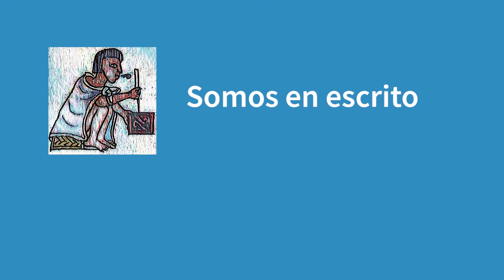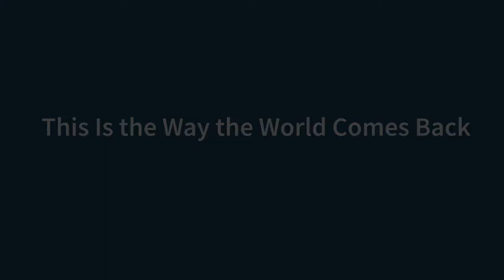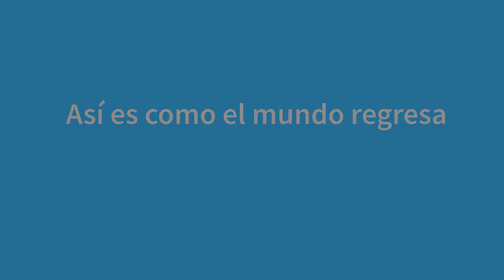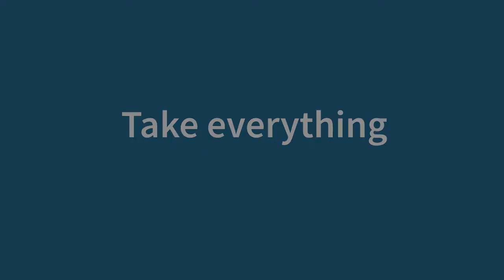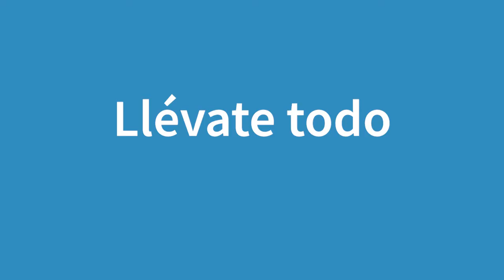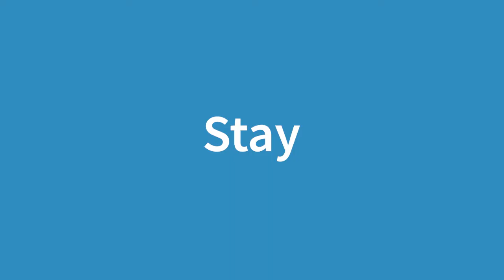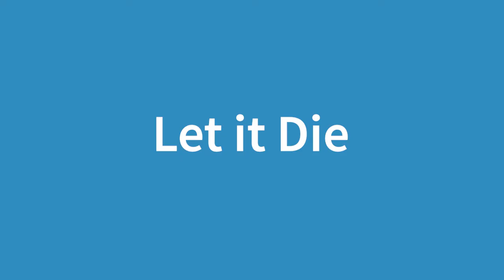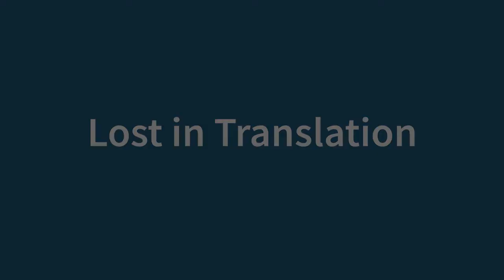Sasha Reiter and Isaac Goldemberg perform September 2020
Sasha Reiter and Isaac Goldemberg perform poetry in English and Spanish from Choreographed in Uniform Distress/Coreografiados en uniforme zozobra.

Ode to Butterflies 00:07
Oda a las mariposas 01:20

This Is the Way the World Comes Back 02:47
Así es como el mundo regresa 04:30

Man of War 06:24
Hombre de Guerra 07:59

Upon Unborn 09:33
Al no nacer 10:00

Sunset 10:28
Puesta de sol 10:56

To My Missing Wife 10:24
A mi esposa desaparecida 12:05

Take Everything 12:50
Llévate todo 14:04

Goosebumps 15:33
Piel de gallina 17:06

Stay 18:57
Quédate 19:50

Let it Die 20:55
Déjalo morir 21:32

The Latino Man Tells Us not to Worry About the Jews 22:10
El hombre latino nos dice que no nos preocupemos de los judíos 23:16

Lost in Translation 24:18
Perdidas en la traducción 27:53

Sasha Reiter was born in New York City in 1996. He attended Public School and received his B.A. in English Literature and Creative Writing from Binghamton University (2018). He has published one collection of poems: Choreographed in Uniform Distress/Coreografiados en uniforme zozobra (New York: Artepoeetica Press, 2018). His poetry has been published in English and in translation into Spanish and Korean in several magazines and anthologies. He has translated into English Identity Flight/Vuelo de identidad (a collection of poems by Oscar Limache, to be published by Grupo Editorial Amotape, Lima, 2020), and The Gaze/La Mirada (a collection of poems by Pedro Granados, to be published by Artepoética Press, New York, 2020). He is currently pursuing an MFA in Creative Writing at Sarah Lawrence University.

Isaac Goldemberg was born in Chepén, Peru in 1945 and has lived in New York since 1964. His most recent publications are Libro de reclamaciones (2018) and Philosophy and Other Fables (2016). In 2001 his novel The Fragmented Life of Don Jacobo Lerner was selected by the Yiddish Book Center of the Untied States as one of the 100 most important Jewish books of the last 150 years. He has translated the poetry of Donald Axinn, Stanley H. Barkan, Billy Collins, Peter Thabit Jones, Charles Simic, and Aeronwy Thomas. From 1971 to 1986 he taught at New York University, and presently, he is Distinguished Professor of Humanities at Hostos Community College of The City University of New York, where he is director of the Latin American Writers Institute and editor of Hostos Review.